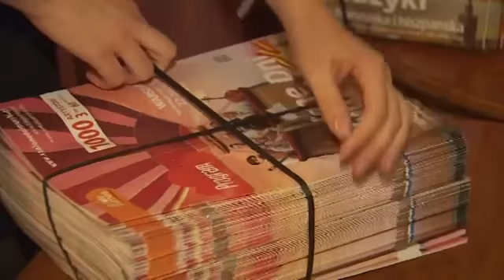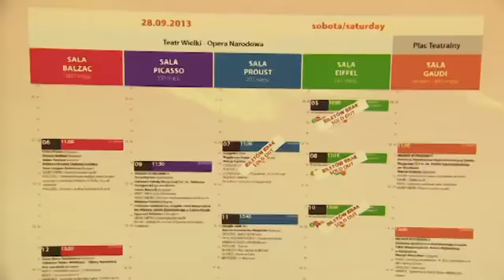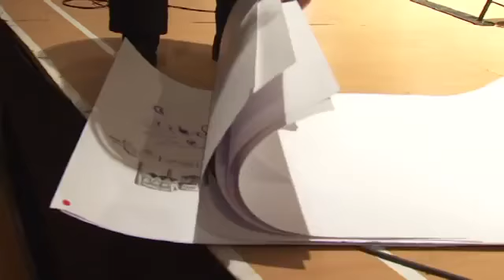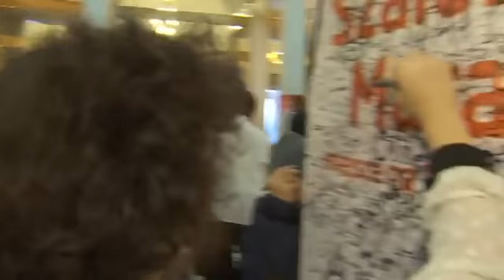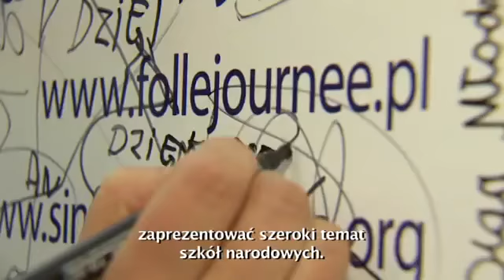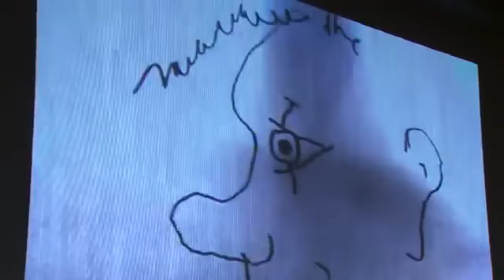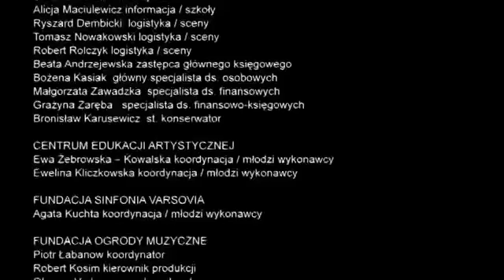Szalone Dni Muzyki 2013- MUZYKA FRANCUSKA I HISZPAŃSKA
Reportaż z festiwali "Szalone Dni Muzyki-Muzyka Francuska i Hiszpańska" który odbył się w 2013 w Warszawie. real. Beata Delida, zdj. J. Paweł Pełech, prod. Sinfonia Varsovia 2013